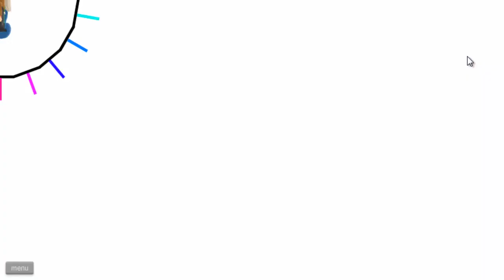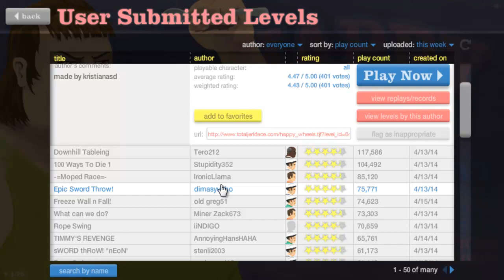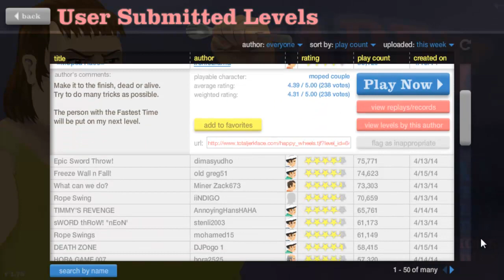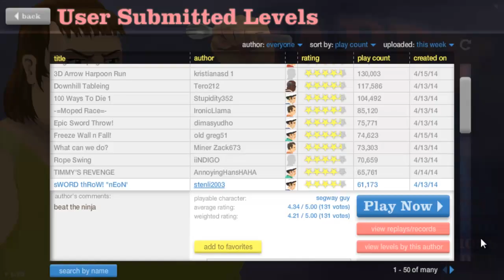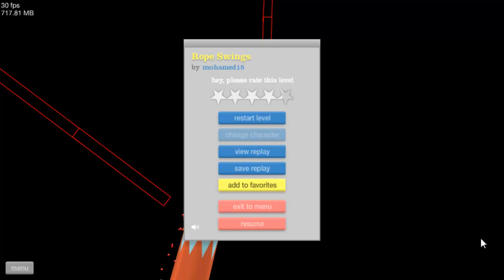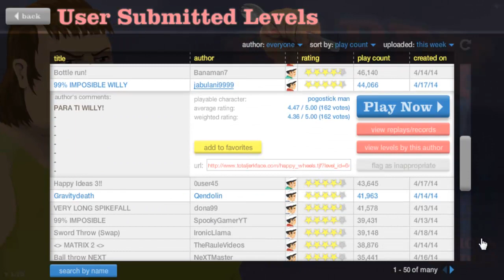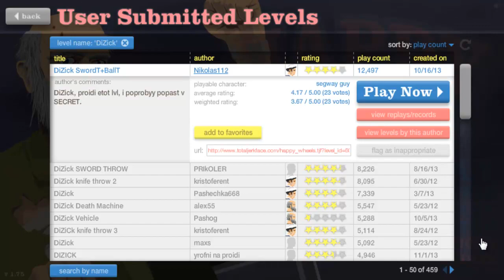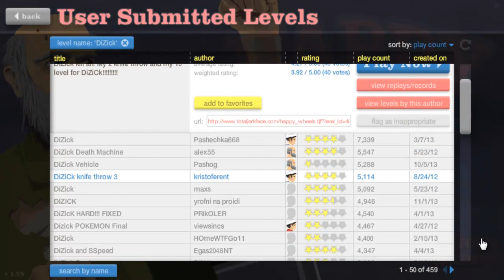Happy Wheels Русский Let's play 92 серия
(По поводу рекламы писать в личку)